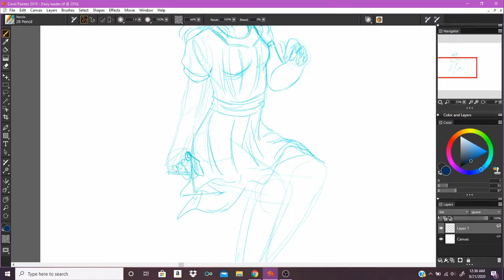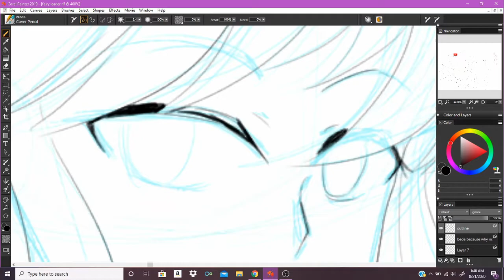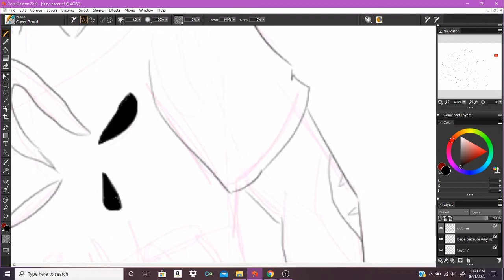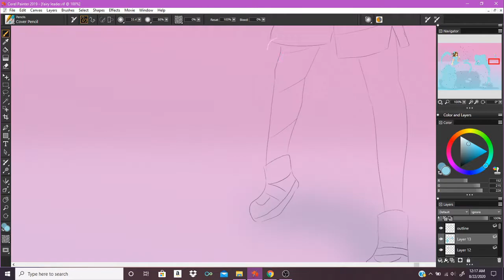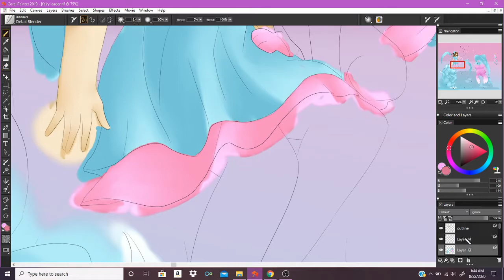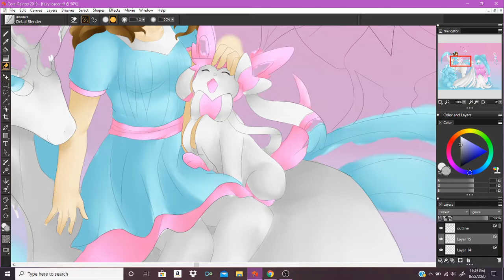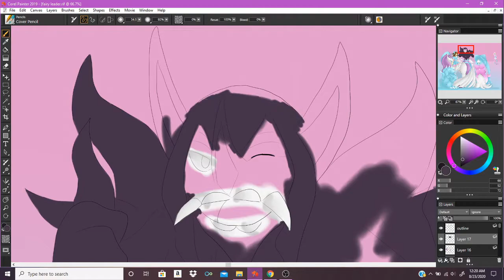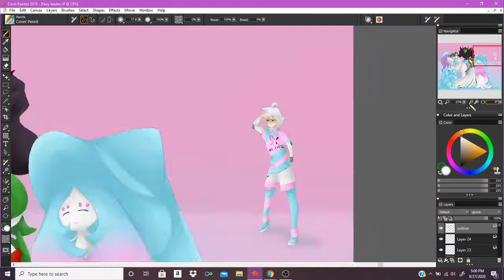Speedpaint--Fairy Leader Gwen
The second-most voted type on DeviantArt! I had a lot of fun with this one, but I'm worried i have too many bright pastels...thoughts?
Also, Bede thinks I'm stealing his thunder, but I just want to ride a Rapidash into the sunset.

If you like my artwork and would like to see more, please consider taking a look at my DeviantArt and/or Facebook pages!
I'm always open for feedback and suggestions to use when I'm out of ideas for videos!

Characters drawn: Me (Oc?), Rapidash, Gardevoir, Grimmsnarl, Alolan Ninetails, Hattarene, Sylveon, Bede (All from Pokemon)